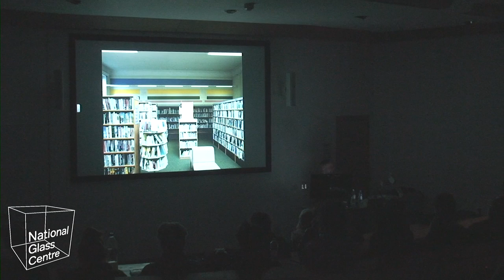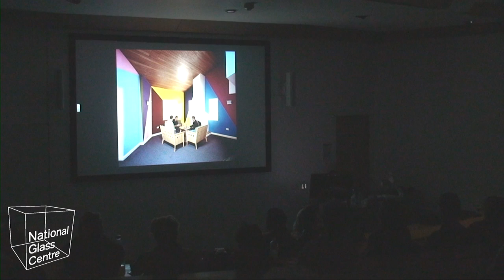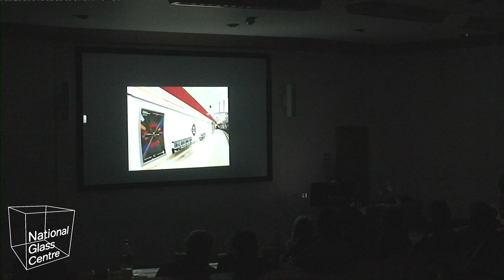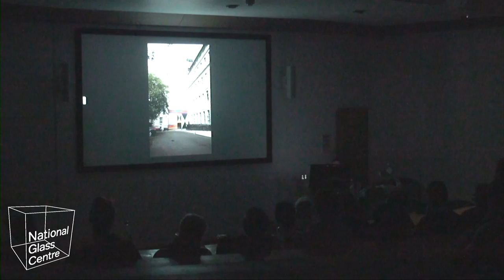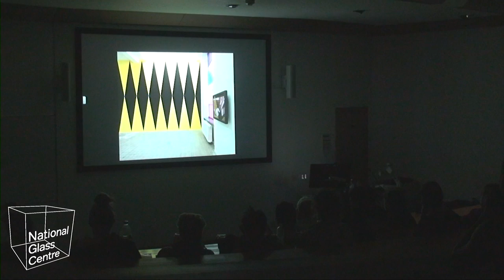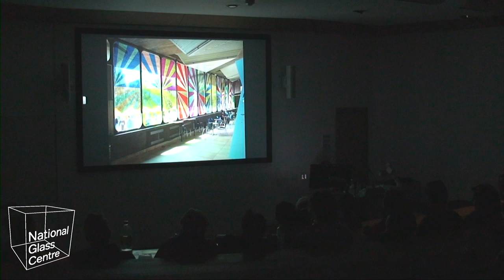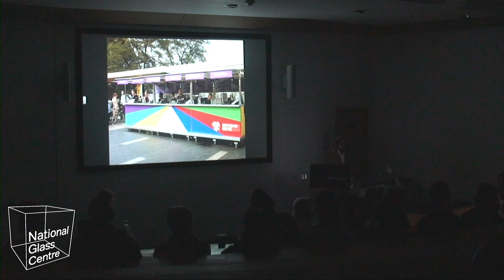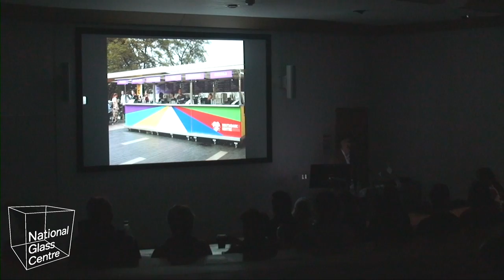Lothar Gotz- Artist Talk 18/02/15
Lothar Götz’s practice ranges from site-specific wall paintings and room-sized spatial installations to paintings and drawings. There is a clear coherence across his body of work in its continual referencing and engagement with ideas about architecture and space; his painting is characterised by its use of abstract geometric forms, fields and lines of intense colour, juxtaposed with one another.

His work is informed by real factors of circumstance, site, or the particular inhabitants or histories of a building, space or place, but mixes these factors with further imaginary or fantasy ones. Similarly many of his drawings represent the floor plans of idealised dwellings, sometimes for specific people or historical figures, sometimes for imagined ones. Together they form part of an ongoing series exploring spatial ideas for domestic spaces: apartments, houses, bungalows, villas